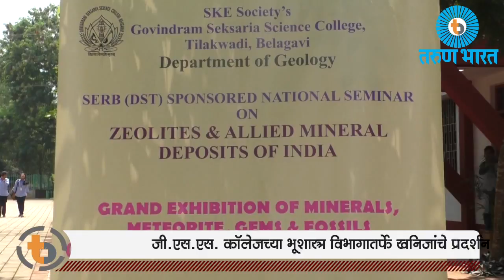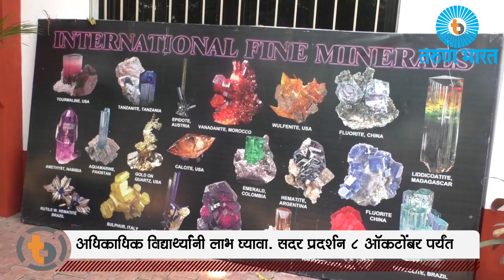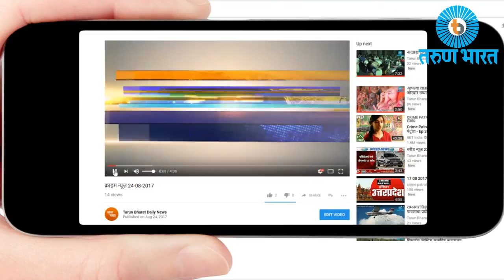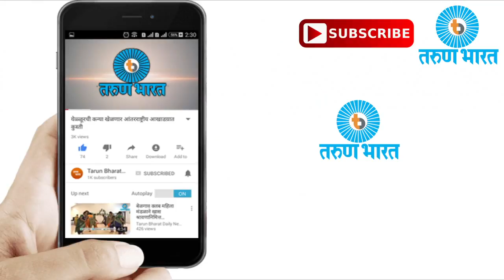जी.एस.एस. कॉलेजच्या भूशास्त्र विभागातर्फे खनिजांचे प्रदर्शन-Belgaum News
G.S.S. College Belgaum

एस.के.ई सोसायटीच्या जी.एस.एस. कॉलेजच्या भूशास्त्र विभागातर्फे खनिजांचे प्रदर्शन भरविण्यात आले आहे. पुण्याचे एम.एफ. मक्की यांच्या वैयक्तिक संग्रहालयातील 4 हजारहून अधिक खनिजांपैकी निवडक खनिजांचे प्रदर्शन याठिकाणी भरविण्यात आले आहे. या प्रदर्शनाचा उद्घाटन समारंभ बुधवारी सकाळी 11 वाजता एस.के.ई सोसायटीचे चेअरमन आर.डी.शानभाग यांच्या हस्ते पार पडला. यावेळी एम.एफ.मक्की, विभागप्रमुख डॉ. प्रमोद हणमगोंड, व इतर मान्यवर उपस्थित होते.
सदर प्रदर्शनात जीवाश्म, उल्का, रत्ने, खनिजे यांचा समावेश असून 1947 पासून संग्रहीत करण्यात आलेली दुर्मिळ खनिजे याठिकाणी पहायला मिळत आहेत. रशियातील मेटीओरीएट हे संग्रहातील सर्वात दुर्मिळ खनिज याठिकाणी आहे. देश विदेशातील हजारो खनिजांचे नमुने याठिकाणी पहायला मिळत आहेत. प्रामुख्याने कर्नाटक राज्यातील सोन्याचा अंश असणारे खनिज, तसेच पेरु, जळगांव, चायना, तमिळनाडू, हिमाचलप्रदेश, पाकिस्तान मधील आकर्षक आणि दुर्मिळ खजानाचा याठिकाणी पहायला मिळत आहे. आंतरराष्ट्रीय उत्कृष्ट अशा खनिजांचा यामध्ये समावेश आहे. याबरोबरच कल्पकतेने दोन तीन खनिजांचा वापर करुन (आर्टीफिशयल)स्वतः बनविलेल्या खनिजांचा यामध्ये समावेश आहे.